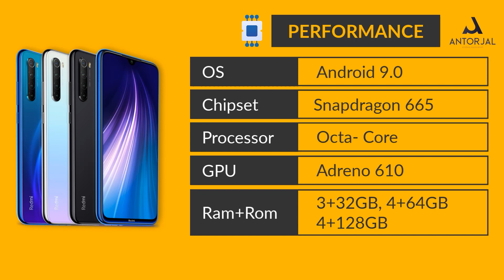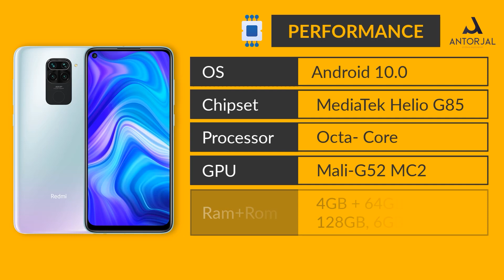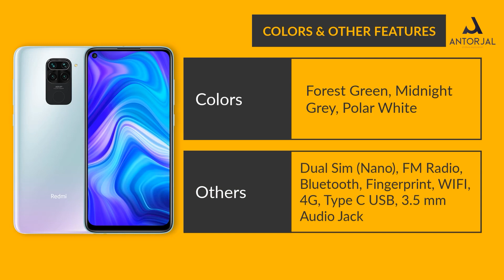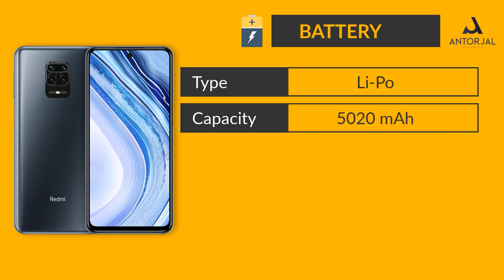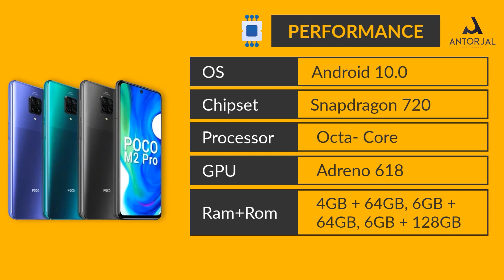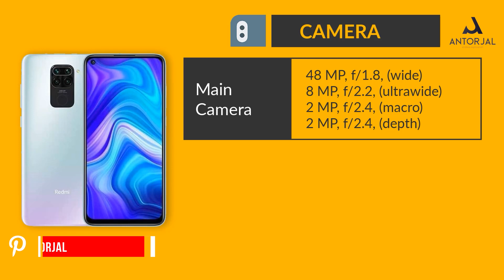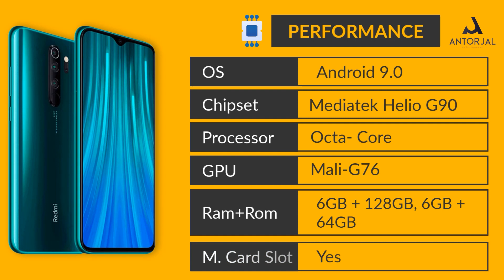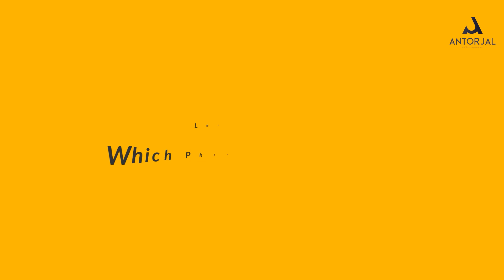Xiaomi Redmi All Mobile Phone Under 20000 Taka Price in Bangladesh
In this video, I am sharing Under 20000 Xiaomi Redmi All Phone price in Bangladesh. In this video, I am sharing the best Xiaomi Redmi phone price in Bangladesh which is most popular in Bangladesh and getting lots of sell in this 2020. That's why I try to share with you 15000 to 20000 taka mobile in Bangladesh. There are lots who really like this Xiaomi Redmi 20000 price mobile 2020. You will get the best Xiaomi gaming phone under 20000 taka in Bangladesh 2020. In this video, I also share all top redmi mobile in Bangladesh which price range 15000 to 20000 taka. In this year there are lots of people who used to play the game on phone and they like to buy a budget phone under 20000 taka best Xiaomi smartphone in Bangladesh 2020 but most of the time they are very confused about the mobile which redmi mobile is the best right now that's why i also think about this and try to share all top redmi mobile under 20000 in Bangladesh. I believe that you will enjoy all redmi mobile specifications and understand which one really easily you can buy.

Under 20000 Best Smartphone in Bangladesh

0:00 Best Xiaomi Redmi Smartphone in Bangladesh
1:23 Xiaomi Redmi Note 8
4:43 Xiaomi Redmi Note 9
7:48 Xiaomi Redmi Note 9 Pro
10:29 Xiaomi Poco M2 Pro
13:02 Xiaomi 10x 4G
15:40 Xiaomi Redmi Note 8 Pro
18:15 End

If you like my video please don't forget

Also Like my video.